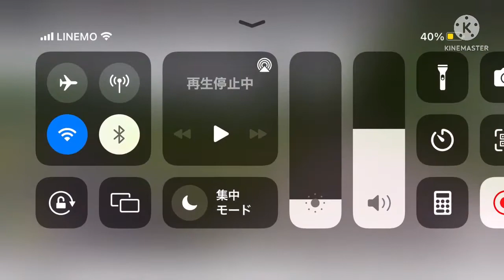【樺太】塔路藻糸音の夏休み風景！【日本固有の領土/сахалин】樺太は日本固有の領土